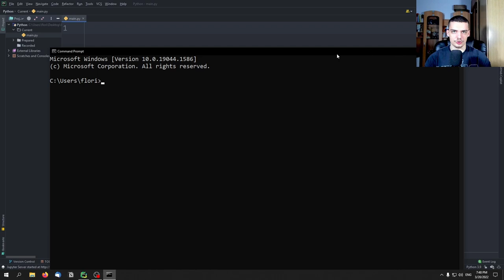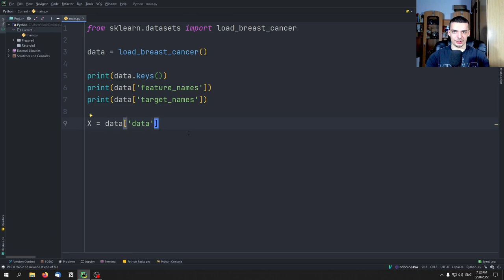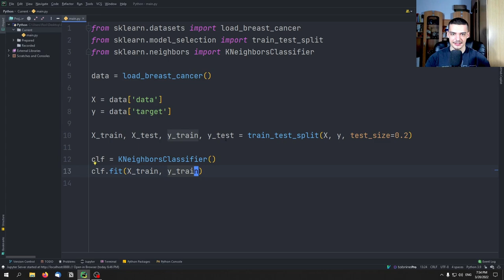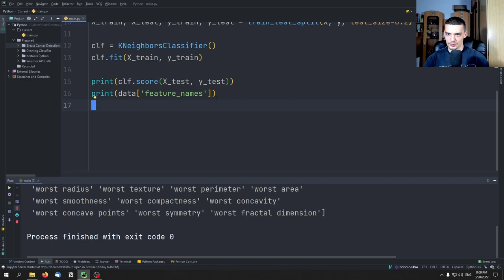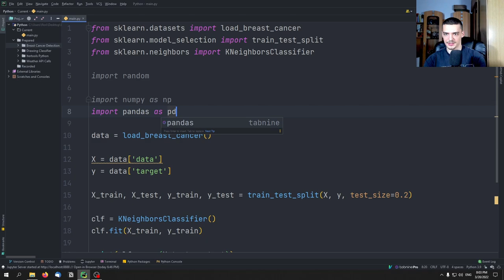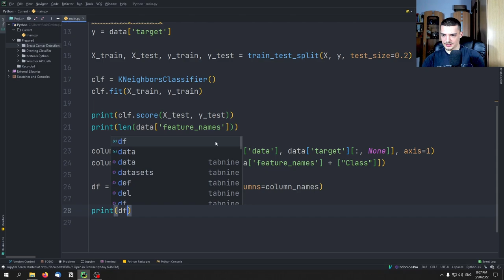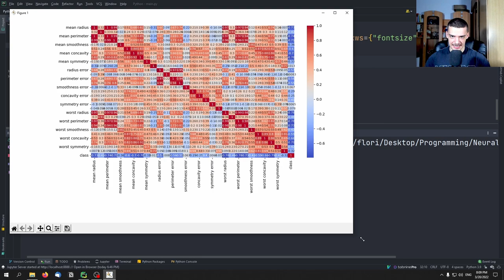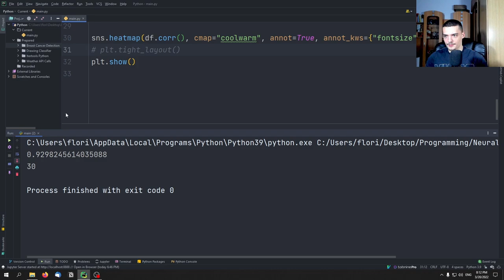Breast Cancer Detection with Python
Today we look at how to classify breast cancer tumors using Python and Scikit-Learn.